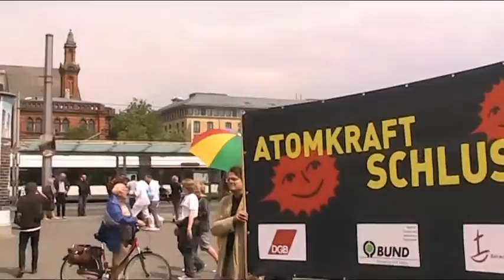Atomkraft Schluss - Kundgebung in Bremen (Teil 2/2)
Am 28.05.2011 fanden bundesweit in 21 Städten Demonstrationen gegen die Atompolitik der schwarz-gelben Bundesregierung statt. Das Video zeigt die Reden der Herren Reinken (IG Metall Bremen) und Janssen (Aktion Z, Sprecher) während der Abschlusskundgebung auf dem Platz vor dem Bremer Hauptbahnhof.

Herr Reinken wies unter anderem darauf hin, dass es jetzt nicht nur um einen wirklich schnellen Ausstieg aus der Atomenergie geht, sondern vor allem auch darum, dass die aus Gründen des Klimaschutzes notwendige Energiewende zügig umgesetzt wird. Anhand des Beispiels eines Bremer Betriebs, der in den achtziger Jahren die Basis für eine frühe Erfolgsgeschichte in Sachen regenerative Energie schrieb, machte er deutlich, dass das Ende des Atomzeitalters und der Umbau der Energieversorgung langfristig mehr Arbeitsplätze schaffen und sichern werden, als jetzt in den Atomkonzernen verloren gehen werden.

Herr Janssen warnte unsere Gesellschaft davor, sich erneut von den Atomkonzernen und ihren politischen Handlangern einlullen zu lassen. Wie real die Folgen eines Super-GAUs in einem Atomkraftwerk in Deutschland sind, verdeutlichte er mit dem Hinweis auf die "radioaktive Wolke", die Atomkraftgegner am Wochenende zuvor am Atomkraftwerk "Unterweser" (Esenshamm) in Form von gelben und schwarzen Luftballons aufsteigen ließen. Da der Wind die Wolke in Richtung Bremen trieb, seien mit Sicherheit auch dort einige davon gefunden worden. Und dass die Folgen eines atomaren Super-GAUs auch vor Staatsgrenzen keinen Respekt haben, das wissen wir nicht erst seit dem März dieses Jahres. Das wurde uns bereits vor 25 Jahren, im April des Jahres1986, auf drastische Weise bewusst gemacht.